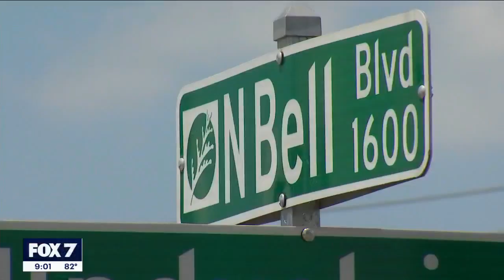Leander police investigating liquor store shooting | FOX 7 Austin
Leander police are investigating an alleged theft at a liquor store they say prompted a store clerk to shoot and kill one of the suspects.